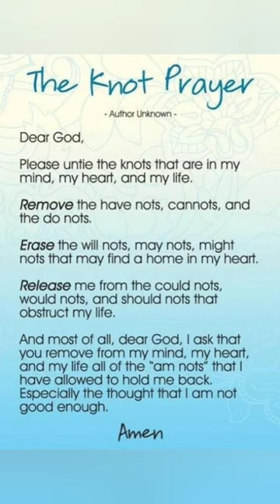The Knot Prayer 🙏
Taurusan Bath Salts & Charm Bracelets etc..,,,

 Description box has all my info listed.

Taurus Goddess
(Shannon) ❤️❤️❤️